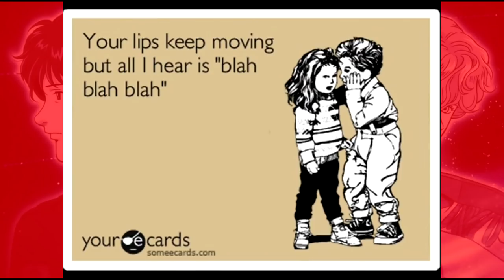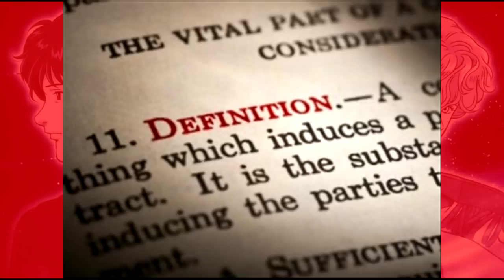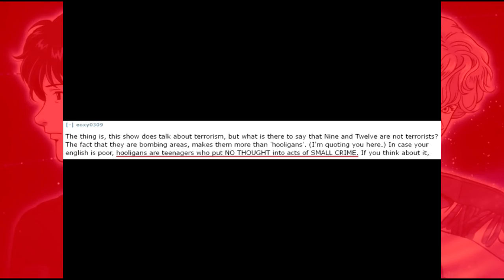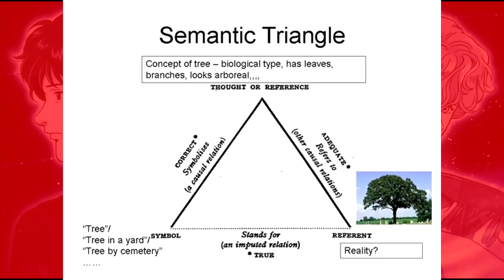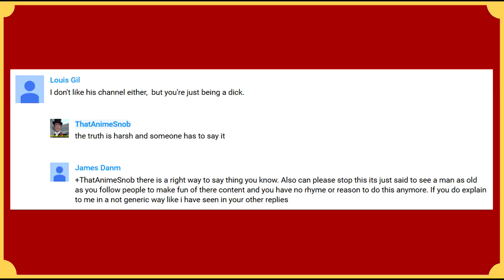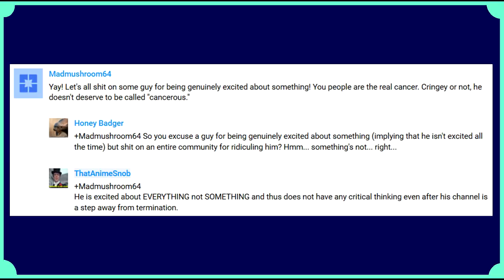Anime Semantics #3: Buzzwords & Titles